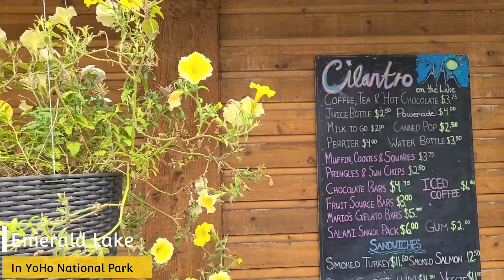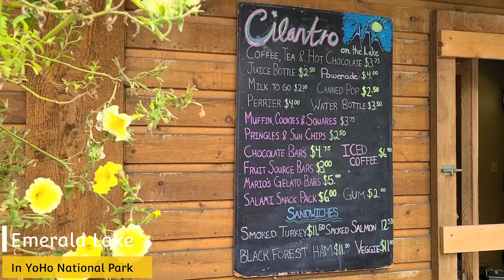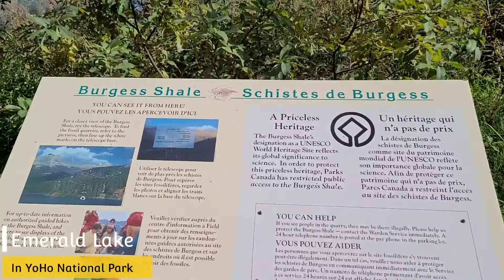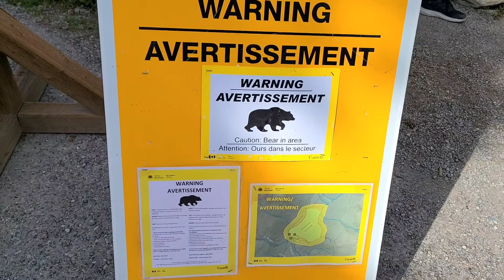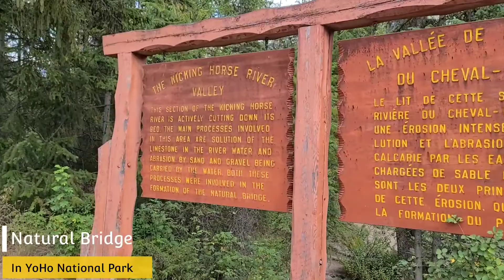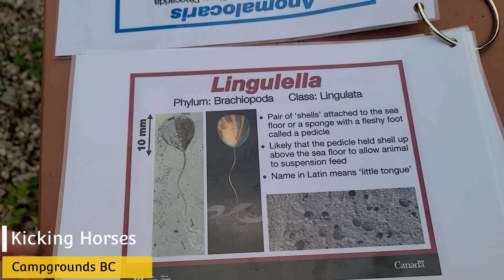캐나다 요호국립공원 에메랄드레이크 Yoho Valley Waterfalls lakes Mountains Field Camping🍁Canadavlog 캐나다브이로그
Yoho National Park, established in 1885 as Canada's 2nd protected area, sits on the western side of the Continental Divide, bordering Banff National Park. The name Yoho, a Cree expression of awe and wonder, succinctly captures the landscape's essence. Shaped by the forces of plate tectonics and erosion and sculpted by glaciers from the ice age, Yoho's steep slopes, flat valleys, and alpine peaks comprise a variety of unique habitats that are home to an incredibly diverse mix of plants and animals.

The Park is host to many of Canada's most scenic locations such as Emerald Lake, Lake O'Hara, Takakkaw Falls, Natural Bridge, and Yoho Valley, which offer ample camping and hiking opportunities.